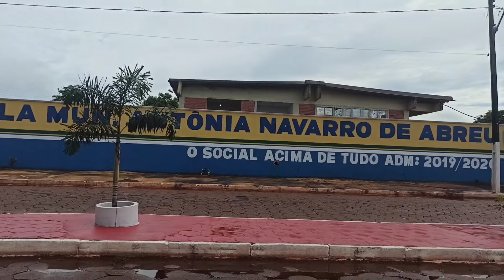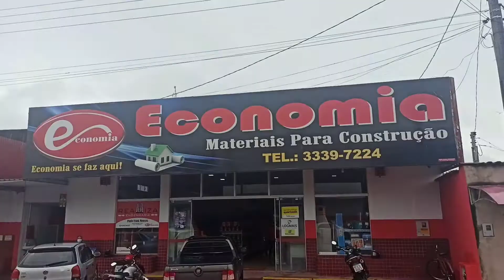Santa Terezinha de Goiás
TV Nanocell 8k